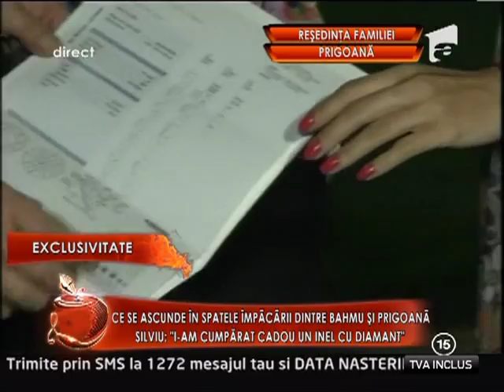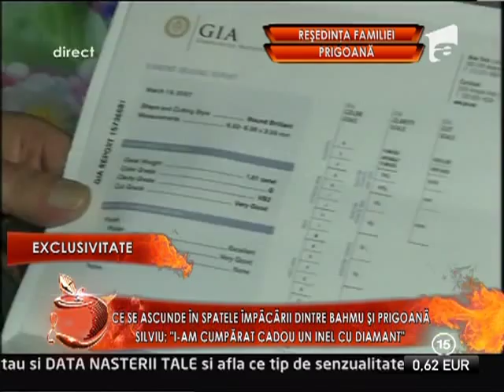Silviu Prigoana ia cumparat un inel de diamant Adrianei Bahmuteanu !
Un Show Pacatos - Antena 1 - Dan Capatos